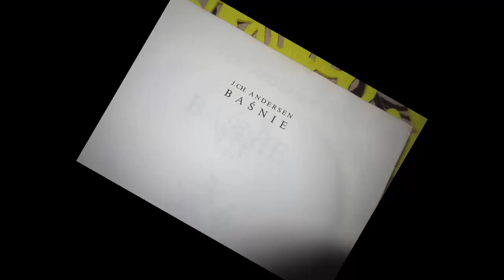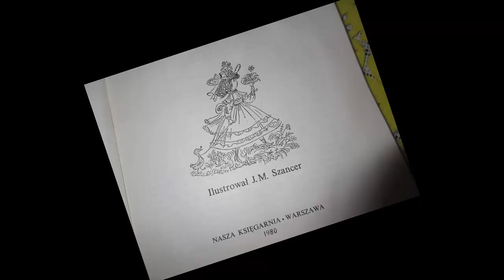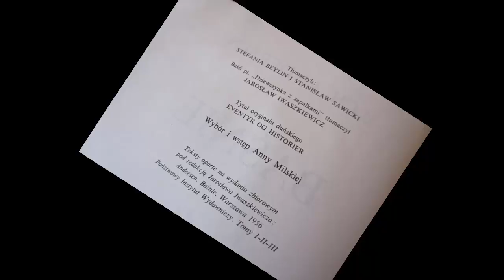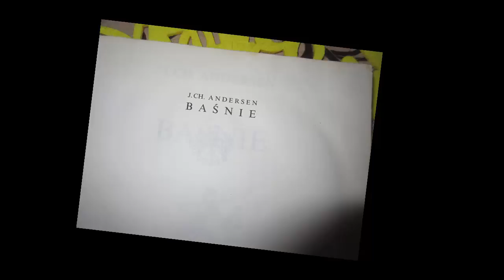396=Słuchamy...Czytamy...jcha /krol snieg/79